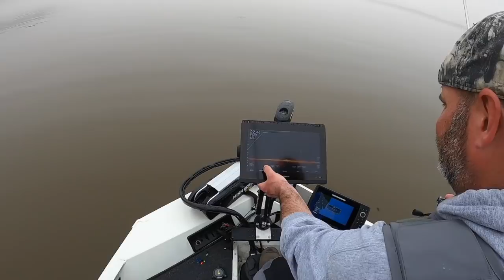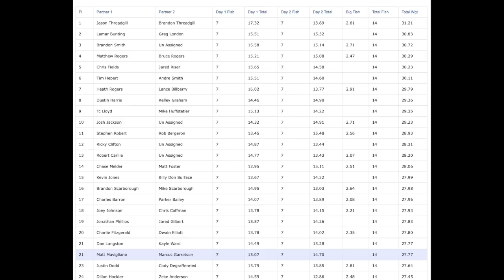D'Arbonne Crappie Masters 2021 FINAL DAY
844-Ozark44